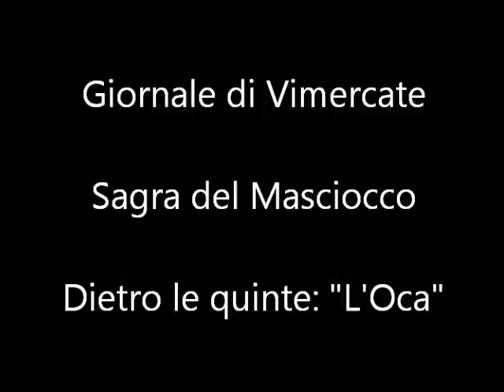Giornale di Vimercate - Sagra del Masciocco dietro le quinte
Sagra del Masciocco, il dietro le quinte a Camparada